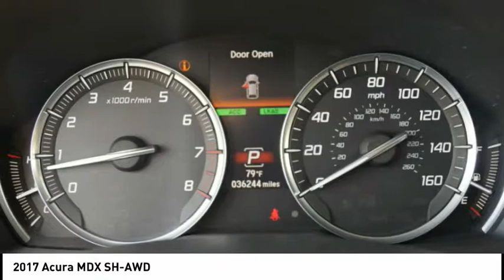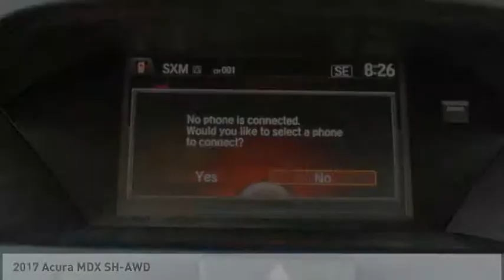2017 Acura MDX Springfield Township NJ 18528PR2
2017 Acura MDX SH-AWD

Springfield Acura
243 US-22

Get ready to go for a ride in this 2017 Acura MDX SH-AWD, which comes equipped with a rear air conditioning, push button start, backup camera, Bluetooth, braking assist, dual climate control, heated seats, a power outlet, hill start assist, and stability control.  It has a 6 Cylinder engine.  We've got it for $33,888.  This safe and reliable SUV AWD has a crash test rating of 5 out of 5 stars!  Exhibiting a stunning dk. red exterior and a parchment interior, this vehicle won't be on the market for long.  Interested?